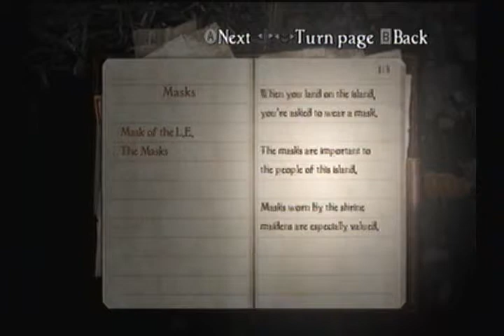Lotus Prince Let's Play: Fatal Frame 4 - Part 18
In this installment, Choushirou continues his exploration, and there are notes, notes, and more notes. However, the end of the installment makes up for all of this text!